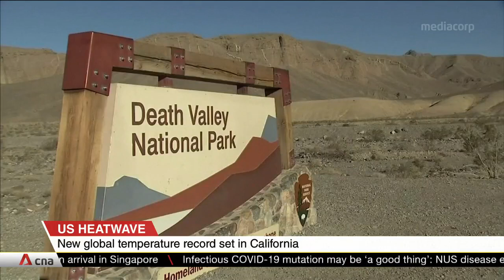At least 26 die of heatstroke in Tokyo over nine days as temperatures across Japan hit 40°C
Japan is grappling with a major heatwave. Temperatures across the country hit almost 40°C on Aug 17. At least 26 people have died of heatstroke in the capital over the past nine days. Hamamatsu city in Shizuoka prefecture recorded the highest on record at 41.1°C. Meanwhile, in the US, a desert valley in the state of California saw the hottest air temperature ever recorded. The temperature at Death Valley reached 54.4°C, and authorities said the temperatures are a warning of the dangers of climate change.